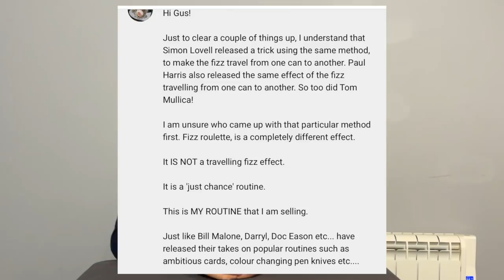Let's Talk About David Penn & The Wizard Magic Review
It's Friday which means it is time for a Magic Rant. This is where Craig talks about something in the Magic Community which is really annoying him.

This week Craig addresses David Penn and Sean Haydon on the Wizard Magic Review.  Most of you will know Craig and Sean have been going back and forth the last couple of weeks.  On the latest Wizard Magic Review David Penn interjected himself into the situation and basically called Craig's character into question.  Craig addresses all the points that David Penn made.

Please remember that there will be bad language and cursing in this video. YOU HAVE BEEN WARNED.